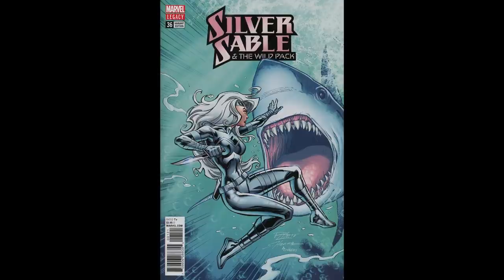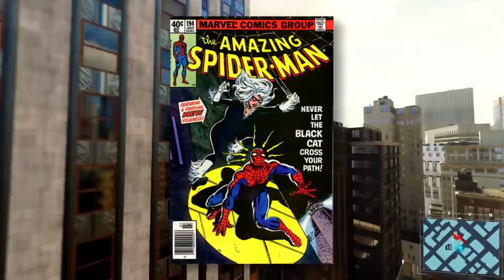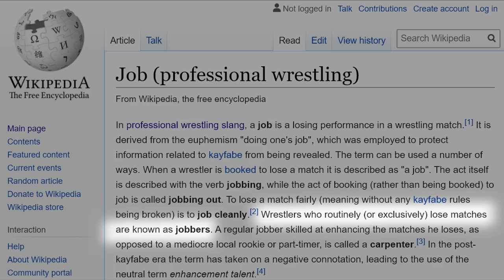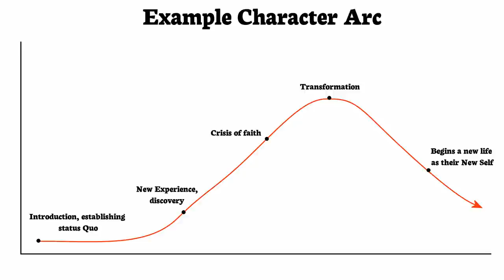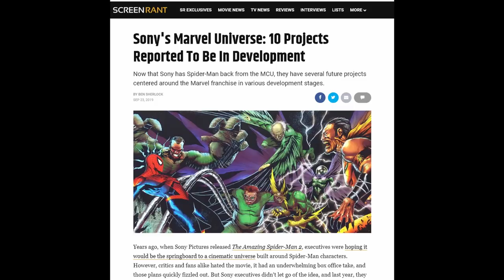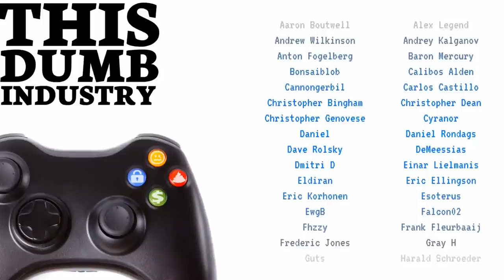Silver Sable Sucks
Featuring Footage from:
Wrestling Revolution 3D (2014)